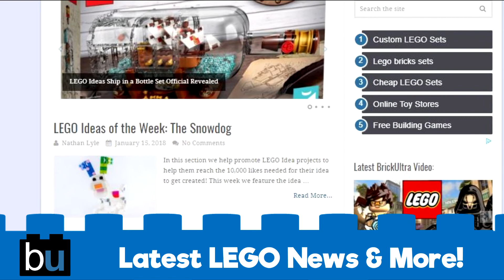LEGO The Powerpuff Girls Sets August 2018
LEGO has officially revealed a new LEGO theme with LEGO The Powerpuff Girls sets coming out this August. The two rumored sets at this point are "Bubbles’ Playground Showdown (41287)" and "Mojo Jojo Strikes (41288)".

BrickUltra ©